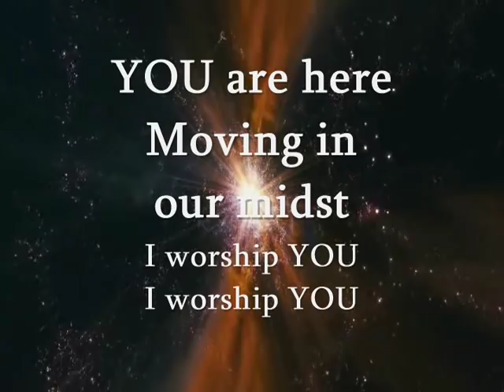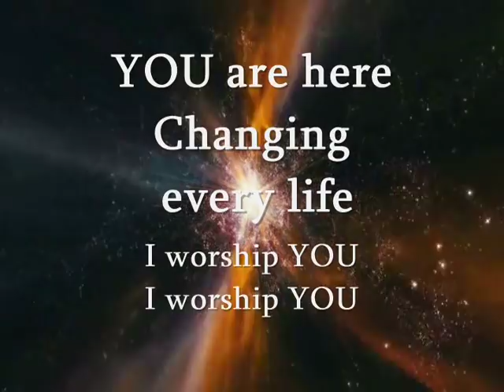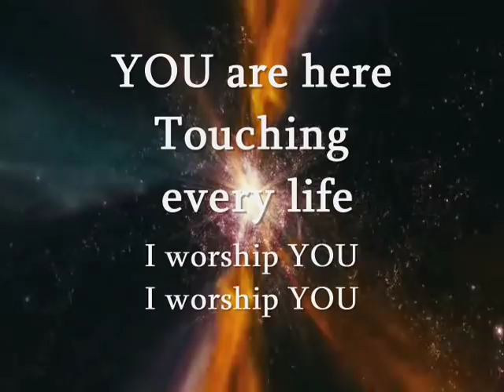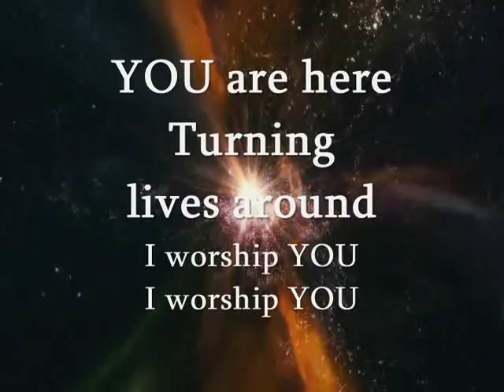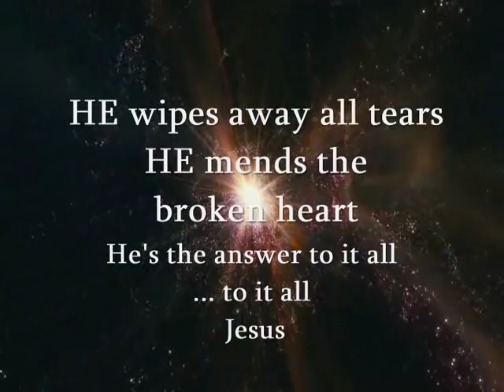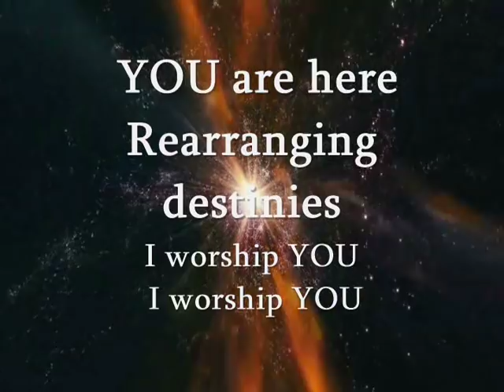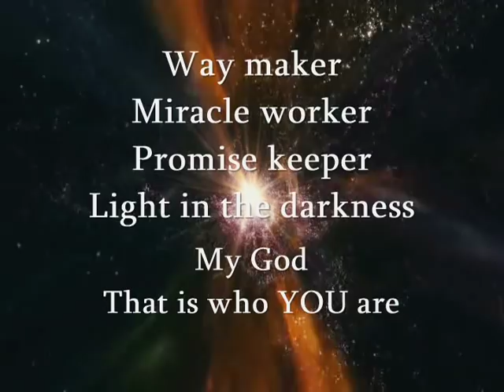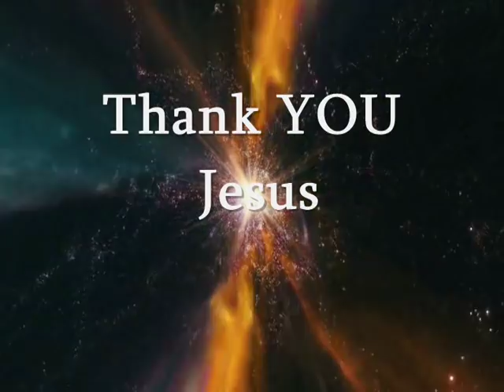Way Maker Sinach lyrics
"Way Maker" SINACH

 Way maker
 Miracle worker
 Promise keeper
 Light in the darkness
 My God

Way maker
 Miracle worker
 Promise keeper

 Way maker
 Miracle worker
 Promise keeper
 My God
 That is who YOU are
 Way maker
 Miracle worker
 Promise keeper

 YOU wipe away all tears
 YOU mend the broken heart
 You’re the answer to it all
 Jesus
 You’re the answer to it all (to it all)
 Jesus

 Way maker
 Miracle worker
 Promise keeper
 My God
 Way maker
 Miracle worker
 Promise keeper